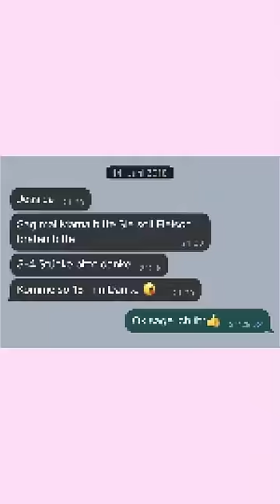CHATVERLÄUFE VON MEINEM BRUDER UND MIR